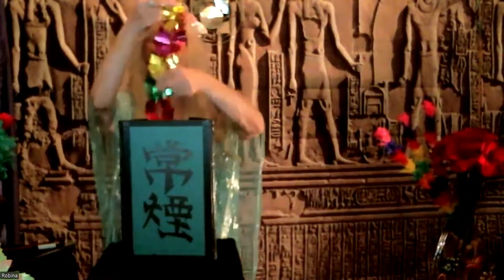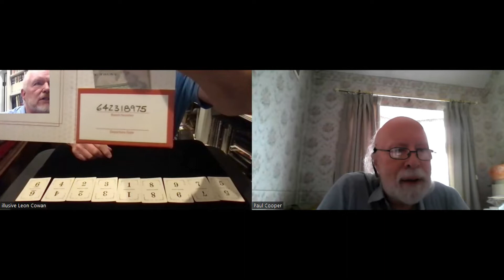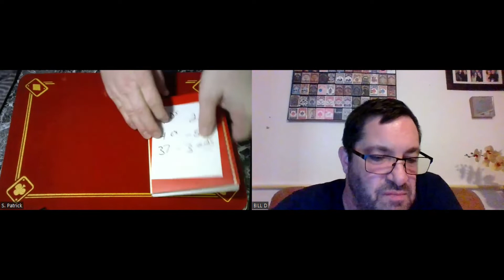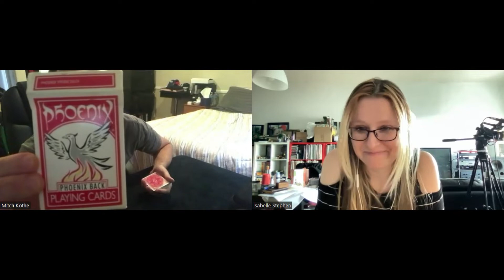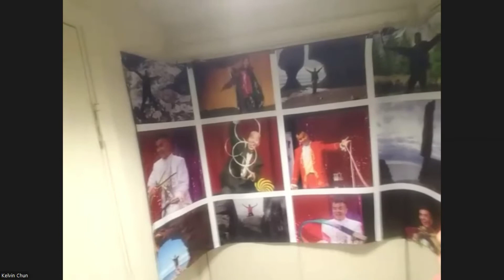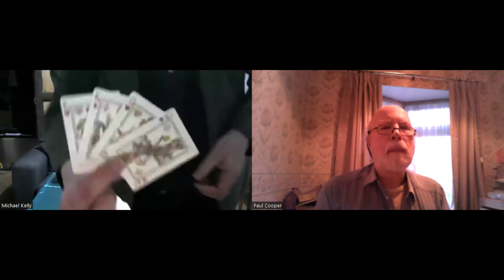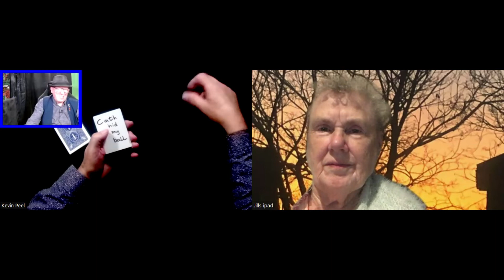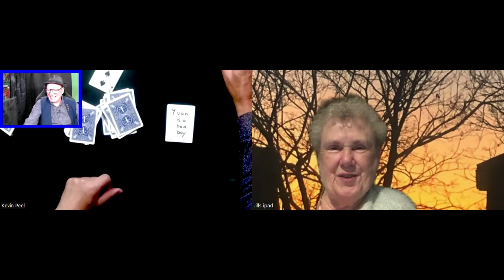The Open Mic Magic Show 6th July 2022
The Open Mic Magic Show July 6 2022

Featuring: (Click on 'Show More')

00:00:58 Robina
00:07:59 The Illusive Leon Cowan
00:21:19 S Patrick
00:37:58 David Pierce
00:42:30 Anthony Darkstone
00:49:41 Alan Fisher
00:54:24 Magic Mitch
01:04:26 Kelvin Chun
01:14:17 The Amazing Ritchie
01:16:40 Michael Kelly
01:24:39 Tommy Burnett
01:39:19 Kevin Peel

Hosted by Kevin Peel and Directed by Stuart Harley